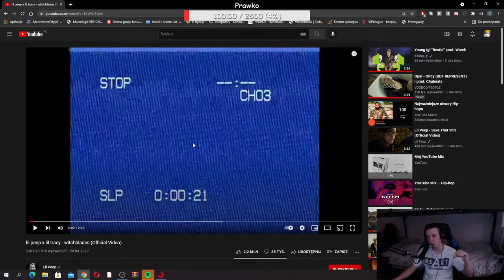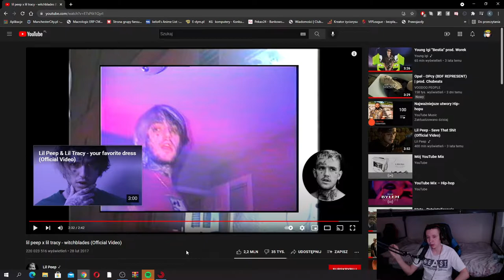Wybór jest oczywisty #7 Reakcja na piosenkę lil peep x lil tracy - witchblades + Kiedy album Reto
No siema
dzisiaj oceniliśmy utwór znanego rapera Lil peepa
a wy co sądzicie o tym utworze ?